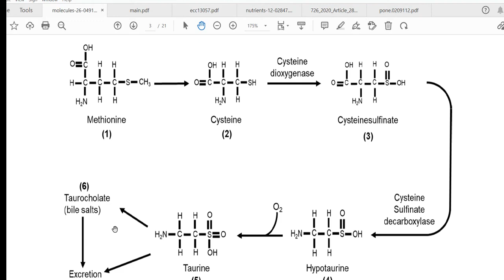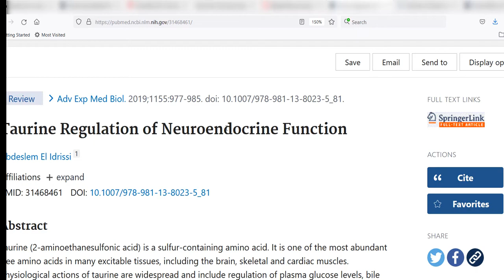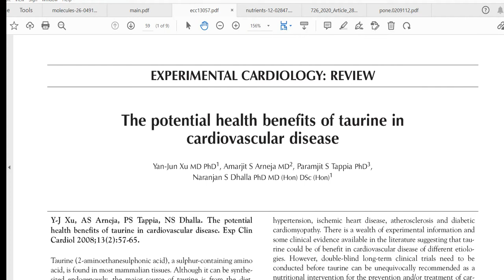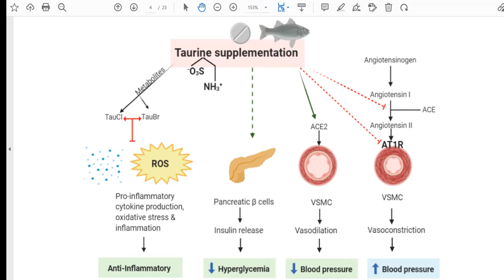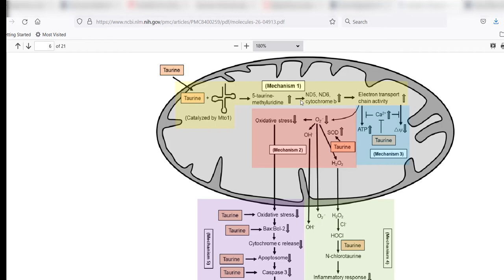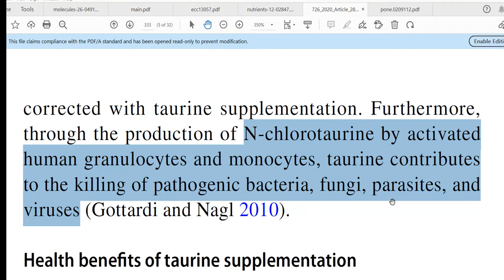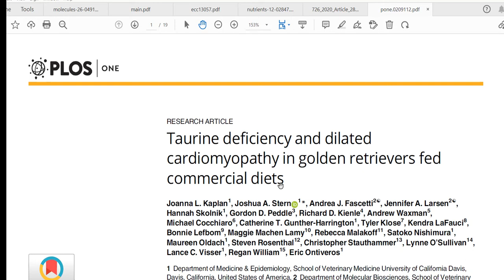Is Taurine a Missing Link for Optimal Human Health? - More Benefits of Beef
Necessary for handling stress and anxiety, critical for normal childhood development and even essential for your household pets, this nutrient is not coming from plants.  No, we are going to talk about taurine, a nutrient unique to meat.  While you may have heard about taurine peripherally, chances are you don't have a complete appreciation for the number of benefits it has.  It could even be argued that taurine, due to its conditionally available nature, is a missing link to optimal human health in today's world.

Dr. Arland Hill

Jong, C.J.; Sandal, P.; Schaffer, S.W. The Role of Taurine in Mitochondria Health: More Than Just an Antioxidant. Molecules 2021, 26,4913.

Redox Biology Volume 24, June 2019, 101223

Y-J Xu, AS Arneja, PS Tappia, NS Dhalla. The potential health benefits of taurine in cardiovascular disease. Exp Clin Cardiol 2008;13(2):57-65.

Nutrients 2020, 12(9), 2847

Kaplan JL, Stern JA, Fascetti AJ, Larsen JA, Skolnik H, Peddle GD, et al. (2018) Taurine deficiency and dilated cardiomyopathy in golden retrievers fed commercial diets. PLoS ONE 13(12): e0209112. pone.0209112

Adv Exp Med Biol. 2019;1155:977-985.
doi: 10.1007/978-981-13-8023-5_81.